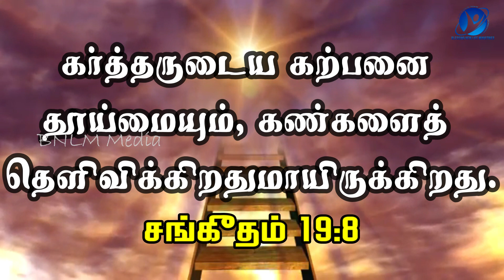19-02-2024 / Say Amen / ஆமென் சொல்லுங்கள் / New Tamil Christian WhatsApp Status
February 19th 2024 / 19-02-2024 / ஆமென் சொல்லுங்கள் / Say Amen / Tamil Christian WhatsApp Status / Pastor.A.Arun Paul Isaac / Mrs.A.P.I. Irene Sudha / Pollachi Church / NKJV / MKJV / NIV / Tamil Audio Bible,Tamil Video Bible,Tamil Audio And Video Bible / The commandments of the LORD are pure, giving light to the eyes. - Psalms 19:8